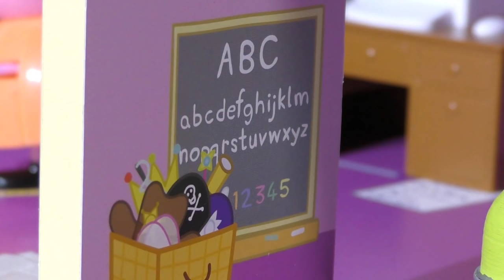Peppa Pig Hide and Seek Game with the funny Funlings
Peppa Pig Hide and Seek Game with the funny Funlings in the PeppaPig wooden Playhouse.